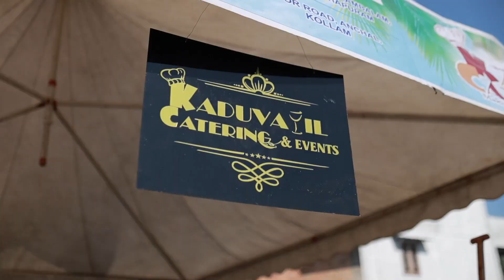The Complete wedding Ceremony...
Wedding day Event in Crystal Convention centre..